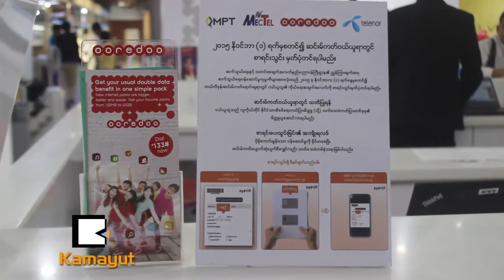Ooredoo ရဲ႕ေရႊအိပ္မက္ သိန္း၂၅ဝတန္ဆုရွင္ ဘယ္သူလဲ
ထOoredoo ရဲ႕ေရႊအိပ္မက္အစီအစဥ္ကေန က်ပ္သိန္း ၂၅ဝတန္ အထူးဆုနဲ႔ တစ္သက္တာသံုးစြဲခြင့္ရဆုရွင္ေတြကို ဇန္နဝါရီ ၁၇ရက္ေန႔က ဆုခ်ီးျမွင့္ခဲ့ပါတယ္။